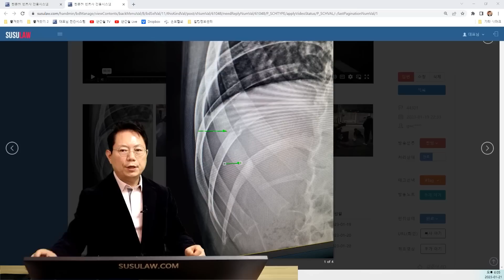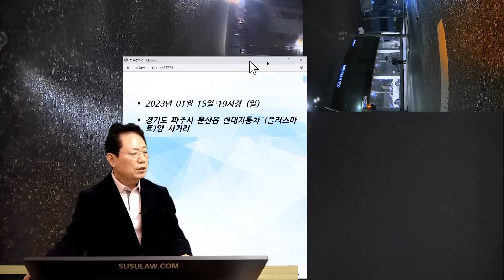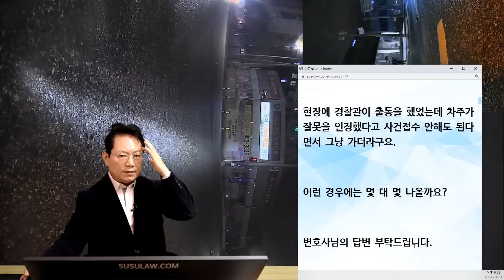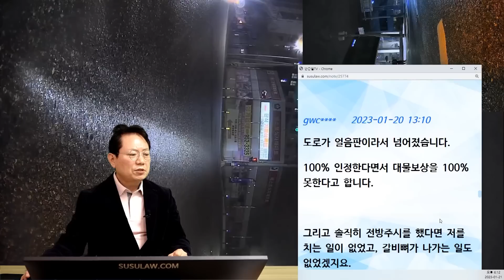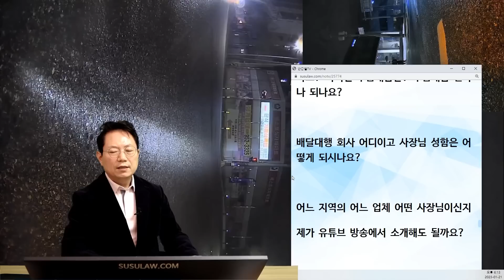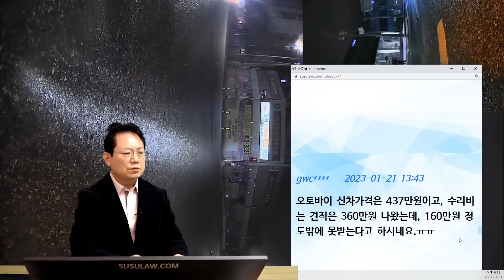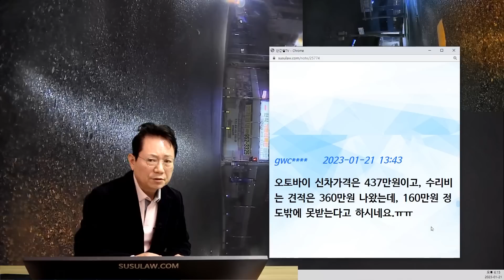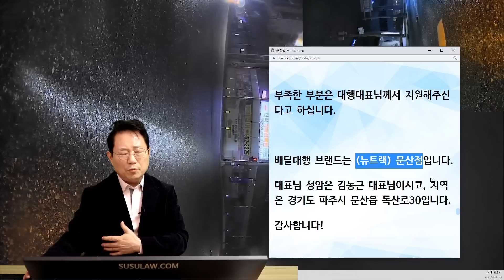18190회. 말도 안 되는 말을 하는 상대 보험사 그리고 선뜻 도와주시겠다고 하는 대행사 사장님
44301
230121 (토) 2부 생방송
넘어진 오토바이를 뒤에서 쾅..

블박 오토바이 직좌 신호 받고 좌회전하는데 블랙아이스 때문에 미끄러져 넘어짐
뒤에서 오던 상대차가 멈추지 않고 와서 넘어진 오토바이와 충돌

뒤차와 충돌하면서 오토바이 운전자는 늑골 골절

상대 차주는 과실 100% 인정하지만 대물 보상 100% 못하겠다 하는 상황

44301.  오토바이 사고 과실비율

사고 이후에 차주에게 물어보니까 오토바이 못봤다 라고, 주장을 하고 있어서 오토바이 블랙박스 영상을 확인해보니 제 뒤에 서 있었고, 방향 지시등도 켜지 않고 운행을 하였는데

차주 보험사 측은 오토바이가 먼저 넘어져서 망가진 부분은 대물보상을 100% 못해준다고 합니다.

현장에 경찰관이 출동을 했었는데 차주가 잘못을 인정했다고 사건접수 안 해도 된다면서 그냥 가더라구요.

이런 경우에는 몇 대 몇 나올까요?
변호사님의 답변 부탁드립니다.

한문철 변호사    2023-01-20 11:00
이 사고로 인해, 오른쪽 뒤에 늑골이 두개가 부러져서 일도 못하고 병원에 입원해 있습니다.
병원에서는 갈비뼈(늑골)는 수술이 안된다고 하네요ㅠㅠ
===) 처음에 넘어지면서는 다치지는 않는데 뒤차에 추돌당하면서 다친 건가요?

오토바이 수리비는 얼마인가요?
오토바이가 처음에 넘어졌을 때는 망가진 부분은 없었고 뒤차에 받히면서 망가진 건가요?
뒤차 보험사는 오토바이 과실 몇 %라고 하나요?
산재보상 가능한가요?

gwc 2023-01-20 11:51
1, 뒤 차에 오토바이가 받히면서 갈비뼈 두개가 부려졌습니다.

2, 오토바이가 넘어졌을 때는 윈드스크린만 깨진 상태였는데 차에 받히면서 오토바이 왼쪽 부분 전부 및, 엔진휑거가 나갔습니다. 제 오토바이는 22년식 야마하 엔맥스125cc입니다. 수리비는 100% 나오지 않아서 부품의 일부는 저의 배달대행 사장님께서 지원해주신다고 하셨습니다.

3. 과실은 100% 인정한다고 합니다.

4, 22년 1월 1일부터 전국의 배달대행 기사님들을 산재보험과, 고용보험을 의무화가 되어있습니다.
따라서 산재보상은 가능합니다.

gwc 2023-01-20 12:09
과실은 100% 인정한다면서 보상은 100% 안 된다는 게 납득이 안되서입니다.
솔직히 저는 오토바이 때문에 다쳤지만, 오토바이가 아니면 현장에서 죽었거나, 식물인간이 되었을지도 모릅니다.
오토바이 반대쪽으로 왼쪽 다리가 깔려서 밀려갔거든요.
병원에서는 최소 3~4주 정도는 입원해서 치료받아야 한다고 합니다.
상대 측에서 계속 우기면 지금이라도 경찰에 사건 접수할까 생각 중입니다.
대인담당자는 사고 난 다음날 연락이 왔는데 진단서를 보내 달라고 하네요.
대인 합의는 어느 정도 금액이면 좋을까요?
아니면 손해사정을 써야 할까요?
제가 잘 몰라서 추가 질문을 남깁니다.

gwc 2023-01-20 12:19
사고 이후에 지나가던 배달대행 동료가
사진을 찍어줬습니다.

한문철 변호사    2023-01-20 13:00
뒤차 100% 인정하겠다고 하나요?
신호등 있는 교차로에서 잘 가던 오토바이가 넘어졌기에 오토바이에게도 과실은 일부 인정될 거 같습니다.

그리고 보험사에서는 입원기간만 일 못한 손해를 인정해 주기에
만일 퇴원한 이후에도 배달일 못하고 더 쉬어야 한다면 산재로 치료와 보상받는 게 더 나을 듯합니다.
뒤차가 100% 과실 인정한다면 방송엔 소개 안 하는 게 나을 듯하네요.

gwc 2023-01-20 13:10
도로가 얼음판이라서 넘어졌습니다.
100% 인정한다면서 대물보상을 100% 못한다고 합니다.
그리고 솔직히 전방주시를 했다면 저를 치는 일이 없었고, 갈비뼈가 나가는 일도 없었겠지요.
차에 치여서 오토바이가 많이 망가졌거든요. 수리비는 300만원정도 나왔습니다.
영상은 변호사님 채널에 업로드하셔도 됩니다!
감사합니다.

한문철 변호사    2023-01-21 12:36
제 오토바이는 22년식 야마하 엔맥스125cc입니다. 수리비는 100% 나오지 않아서 부품의 일부는 저의 배달대행 사장님께서 지원해주신다고 하셨습니다.
===) 오토바이는 얼마에 구입하셨나요?

수리비 300만원 중 뒤차 보험사가 얼마 줄 수 있다고 하나요?
보험사에서 못 준다고 하는 액수는 배달대행 사장님께서 모두 다 지원해 주신다고 하나요? 아니면 부품대금만? 부품대금 얼마나 되나요?
배달대행 회사 어디이고 사장님 성함은 어떻게 되시나요?
어느 지역의 어느 업체 어떤 사장님이신지
제가 유튜브 방송에서 소개해도 될까요?

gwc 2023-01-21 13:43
오토바이 신차가격은 437만원이고, 수리비는 견적은 360만원 나왔는데, 160만원 정도밖에 못받는다고 하시네요.ㅠㅠ
부품은 제가 전문가가 아니라서 자세한 금액을 모르겠네요.
부족한 부분은 대행대표님께서 지원해주신다고 하십니다.

배달대행 브랜드는 (뉴트랙) 문산점입니다.
대표님 성암은 김동근 대표님이시고, 지역은 경기도 파주시 문산읍 독산로30입니다.
감사합니다!

* 의견 *
신호에 따라 정상적으로 가야 하는데 교차로 중간에서 넘어졌기 때문에 블박 오토바이에게도 일부 잘못이 있을 수 있어
만약 쭉 가다가 넘어졌으면 블박 오토바이 잘못 더 크다고 볼 수 있지만
서행하다가 넘어진 것이기 때문에 오토바이 일부 잘못 (한 20%, 많으면 30% 정도) 볼 수 있어
그런데 뒤차 속도 빠르지 않아, 천천히 가는 중인데 이걸 못 피하는가 하는 측면에서 100:0으로 볼 수도 있지만 오토바이 조금은 잘못 인정될 것이라는 의견
상대가 과실 100% 인정하면서 대물 보상은 100% 못하겠다고 하는 상황
경찰에 사건 접수할 필요 없어, 법적으로 가면 질문자에게 잘못 일부 인정될 수 있음
손해사정사는 장애가 남을까 말까, 장애가 남는데 영구 장애인가 한시 장애인가 하는 상황이라면 도움이 되지만 지금은 손해사정사 없어도 됨
보험사에서는 입원 기간만 일 못한 손해를 인정하기 때문에
퇴원한 이후에도 일 못하고 더 쉬어야 한다면 산재로 치료, 보상받는 것이 더 낫다는 의견
산재에서는 과실 잡지 않아, 고의로 다쳤거나 고의로 낸 중대한 범죄 아니면 산재 처리에 지장 없음 (그래서 산재가 더 유리)
수리비 견적 360만 원 나왔는데 상대차 보험사에서 160만 원 정도 밖에 못 주겠다는 상황
이건 너무 심한 게 아닌 지, 수리비 360만 원 중에서 200만 원 보상해주겠다 했다면 그럴 수도 있겠네 하겠지만
오토바이가 처음 넘어졌을 때보다 뒤차의 충격으로 인해 더 많이 망가진 것 아닐까
3분의 2는 보상해줘야 한다는 의견
그런데 부족한 부분을 대행사 사장님께서 지원해 주겠다고 하는 상황
뉴트랙 문산점/ 김동근 대표님 (경기도 파주시 만산읍 독산로30)
멋진 사장님 고맙습니다
그리고 오토바이 운전자 분 쾌차하시길 바랍니다

영